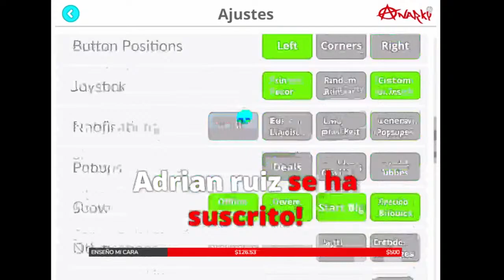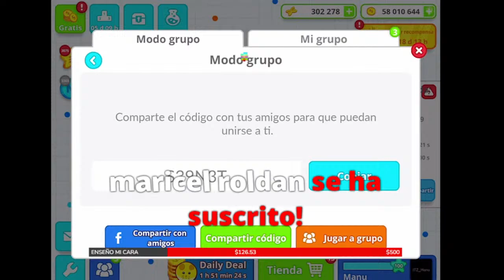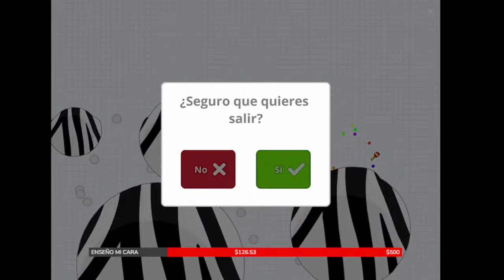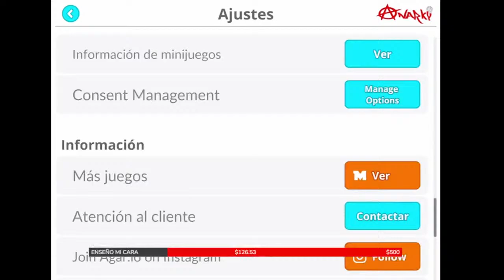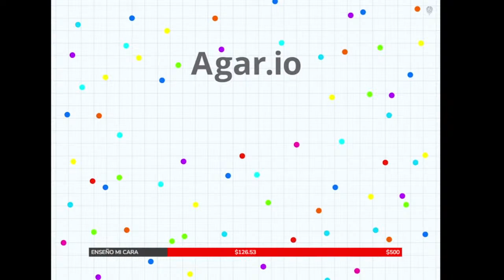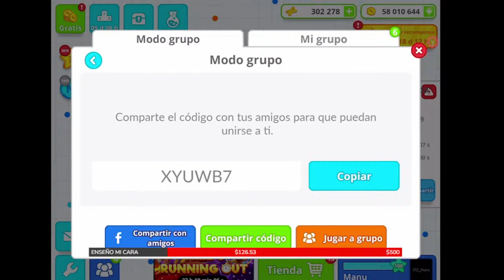AGAR.IO LIVE / VEN A JUGAR!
Usen mi tag
𝖨𝖳𝖹_𝖬𝖺𝗇𝗎
ɪᴛᴢ_ᴍᴀɴᴜ ツ

Let's play friends..

NEW SKINS RETRO FEVER HACK NEW SKINS RETRO FEVER GLICH SKINS GLICH HACK AGARIO AMAZING AGAR.IO POPSPLIT MONTAGE! 50+ POPSPLITS , Agar.io POPSPLIT DESTRUCTION /CannonSplits/Tricksplits/Popsplits/ POPSPLITTING EVERYONE!,AGAR.IO DOUBLE SPLIT & POPSPLIT KING! AGARIO TRICKS INSANE DOMINATION!, AGARIO MEGA POPSPLIT HACKED TRICKSPLIT?? LEGENDARY AGAR.IO POPSPLITS/DOUBLSPLIT/CANNONSPLIT!, Agar.io - Goblins Insane Double Pop SpliT Cannon Split , Agar.io - Goblins King, Popsplit Cannon DoubleSplit Compilation Insane Moments , AGARIO MEGA POPSPLIT // destroy teams in agar.io , Agar.io TROLLING "I AM DA ONE" // LEGENDARY ULTRA HACK POPSPLIT // IGR OFICIAL Agario // BEST TROLLING MOMENTS , DOUBLE SPLIT "3x1" POPSPLIT GLITCH IN AGAR.IO! NEW INTENSE AGAR.IO TRICK! // HUGE TAKEOVER! , Agar.io POPSPLIT Trolling "GO IN THE VIRUS" // Funniest Agario Troll Ever , Agario - POPSPLIT COMPILATION / GAMEPLAY - Agar.io Tricks Uncut - Original Speed , AGAR.IO // 10 BEST POPSPLIT // Split Pop in agario , Agar.io TROLLING "POKÉMON" // AUTO-SPLIT POPSPLIT HACK // BEST TROLLING MOMENTS , Agar.io - POPSPLIT DESTROYER,HACKAGARIO,TYT CLAN, LASTMANSTANDING,HACKER AGARIO, ASH CLAN ,NTP CLAN ,TLA CLAN,LEGEND ADAM, BB CLAN, ZOOM HACK AGARIO, AUTO CLICK, HACK, MACRO FEED HACK, FREE COINS, COINS HACK , SKIN HACK AGARIO , PRO VS  AUTO CLICK , BEST  MOMENT,

اقاريو,دعس,هيرو,بث,مقلب,مقالب,مضحك اقاريو,تحشيش,أقوى اللقطات,دعس سيرفرات,نيترو,كبكب,
يماجس قلتش
زد هكر